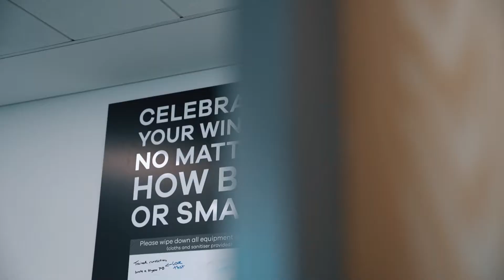Catalyst Titanic Quarter